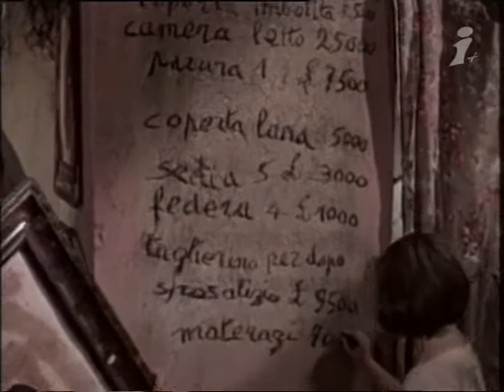Giorni d'amore - Дни любви, 1954 - 3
Marcello Mastroianni Паскуале
Marina Vlady Анджела

Giulio Calì дедушка Анджелы
Angelina Longobardi мать Анджелы
Dora Scarpetta сестра Анджелы
Fernando Jacovolta брат Анджелы
Renato Chiantoni отец Анджелы

Lucien Gallas отец Паскуале
Cosimo Poerio дедушка Паскуале
Pina Gallini бабушка Паскуале
Angelina Chiusano мать Паскуале
Franco Avallone брат Паскуале
Santina Tucci сестра Паскуале